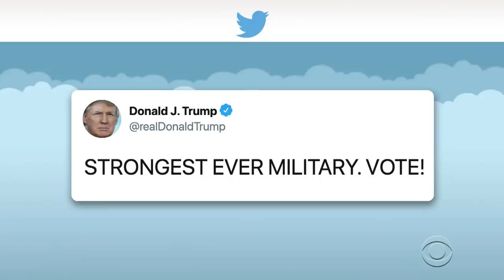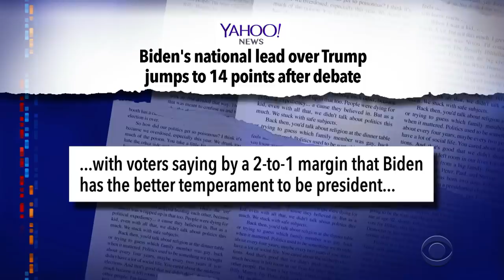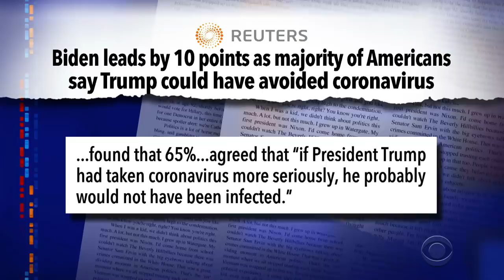Trump Expected To Resume Hosting Indoor Mask-Free Campaign Rallies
New polls showing Donald Trump losing support after his aggressive performance in the first debate may help explain the President's eagerness to get back out on the campaign trail, where he's expected to host indoor rallies without mask requirements.